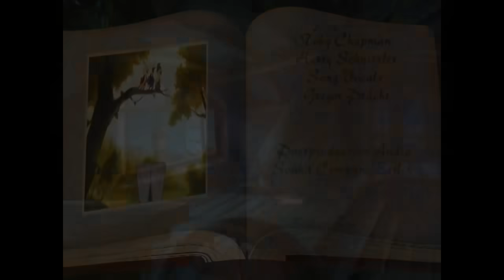2h de Simsala Grimm | Compilation #1 HD | Dessin animé des contes de Grimm pour enfants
Deux jouets, Yoyo et Doc Croc, ont été abandonnés dans un grenier. Un livre de contes de fées doté de pouvoirs magiques leur donne vie : Il volent à l’aide des héros de contes de fées de notre enfance dans la joie et la bonne humeur. De belles aventures à la découverte de la magie des contes des Frères Grimm (entre autres) « dans le monde enchanté de Simsala Grimm ». Celui des contes de fées européens, avec leurs forêts profondes, leurs châteaux imposants et leurs cabanes de sorcières. Cette deuxième saison vient élargir les horizons à travers des aventures aux décors plus exotiques et toujours dans la bonne humeur.

Dans cette première compilation de Simsala Grimm, retrouvez Yoyo et Doc Croc pour cinq aventures : dans un premier temps nos deux héros viendront en aide à Hansel et Gretel, abandonnés par leur marâtre dans une forêt hantée par une sorcière un peu particulière. Ensuite, le chemin de Yoyo et Doc Croc croisera celui de la princesse Raiponce, piégée au sommet de sa tour et dont la longue chevelure est légendaire. Tout juste après leurs adieux avec Raiponce et son prince, le deux amis rencontrent un chat. qui parle ! Ils décident de l'aider à devenir un gentilhomme et commencent par lui trouver des bottes : il sera à partir de maintenant appelé Le Chat Botté. Pour leur quatrième aventure, Yoyo et Doc Croc vont devoir affronter le caractère égoïste de la princesse Constance qui se voit forcée par son père le roi à épouser un troubadour pour connaître la pauvreté. Enfin, pour leur dernière aventure les deux comparses vont devoir affronter le pire méchant des contes de fée : Le Grand Méchant Loup ! Ils vont devoir aider la famille de chevreaux à se défendre face à cette menace à l'appétit féroce ! Pour cela ils recevront aussi une aide un peu particulière puisqu'elle leur viendra du fils du Grand Méchant Loup, qui a décidé de devenir végétarien et tente de convaincre ses parents à en faire de même !